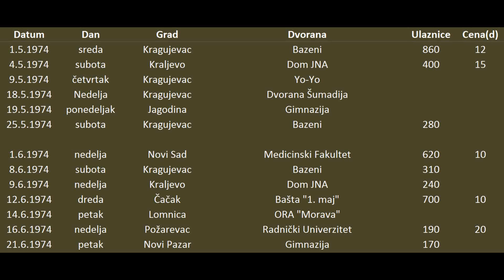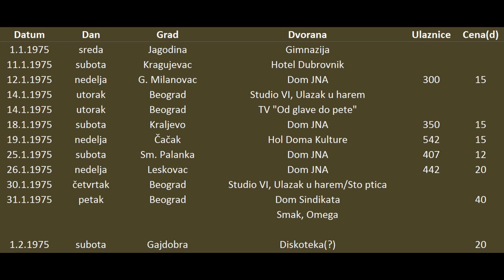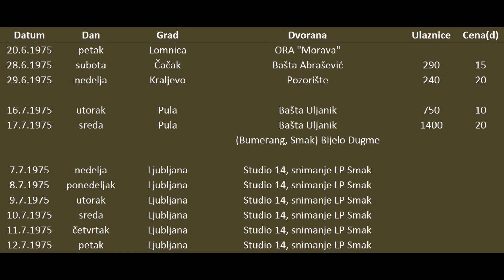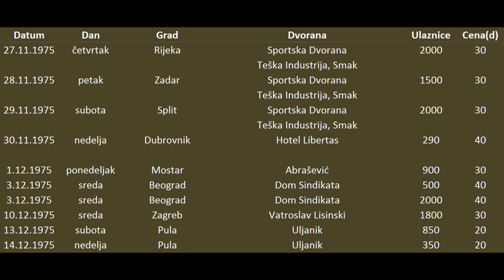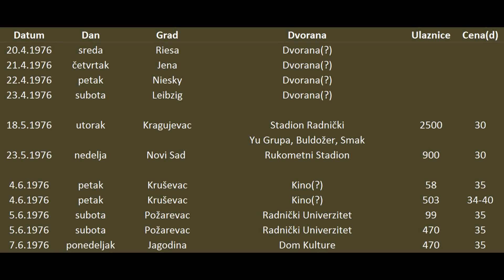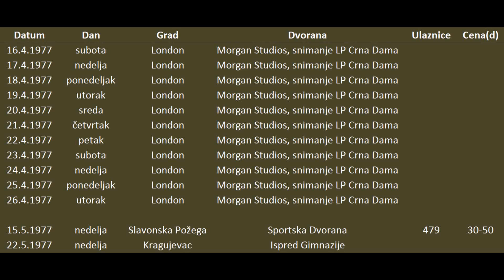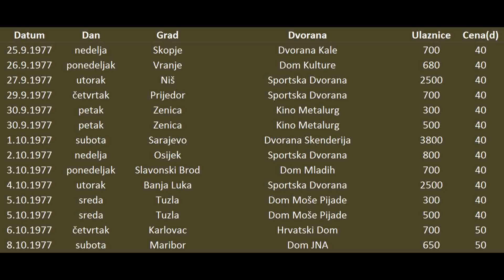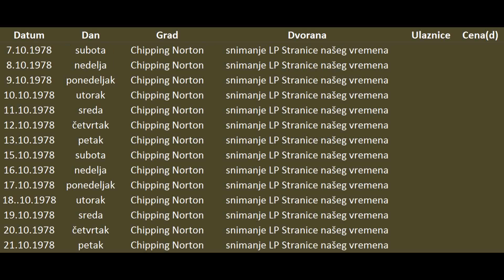Smak - Nastupi, snimanja i koncerti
lyrics:  Instrumental
Arr:     Smak
Video: RM Tocak

Od maja 1974. do januara 1979.

Boris, Kepa, Točak, Zoran           do 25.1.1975.
Boris, Kepa, Laza, Točak, Zoran  do 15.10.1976.
Boris, Kepa, Miki, Točak, Zoran   do 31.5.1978.
Boris, Kepa, Tibor, Točak, Zoran  do 2.1.1979.